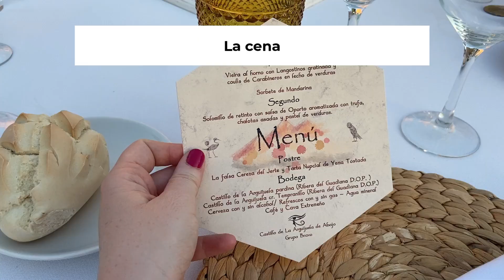VLOG EN ESPAÑOL con subtítulos // Spanish comprehensible input // una boda en Extremadura, España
¿Sabes cómo son las bodas en España? En este vídeo me puedes acompañar a una boda en Extremadura (España) para aprender vocabulario y expresiones coloquiales en Español.

⚠¿Quieres saber cuál es tu nivel de español? En este video puedes hacer un test interactivo que te ayudará a descubrirlo➡️
Empezamos con preguntas de nivel básico y poco a poco aumentamos la dificultad. Al final del video, sabrás si tu nivel es A1, A2, B1, B2, C1 o C2. ¡Anímate a realizar el test y averigua cuál es tu nivel actual de español! Y, si te apetece, cuéntame en los comentarios qué tal te ha ido el test 🥰

Si no me conoces, mi nombre es Guada, soy profesora de español y me encanta hacer vídeos para ayudarte a mejorar tu nivel de español de manera divertida y natural.

Un besito
Guada